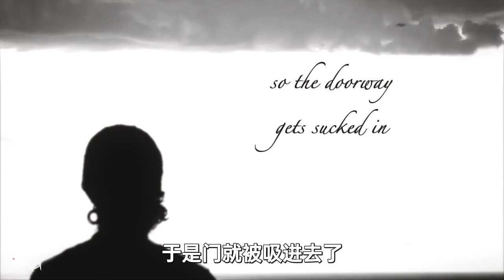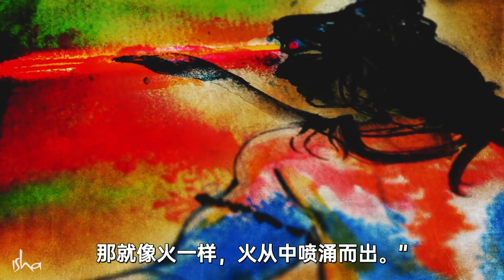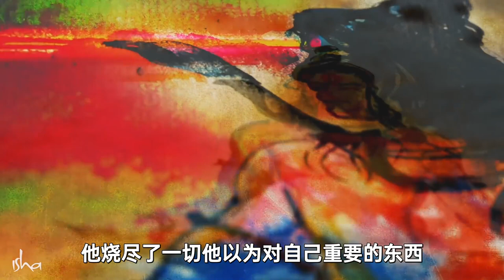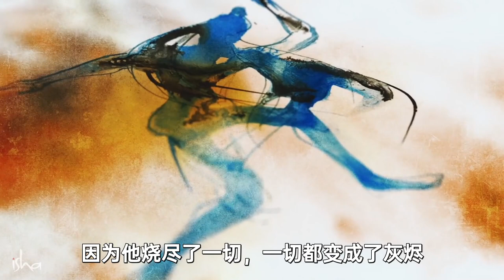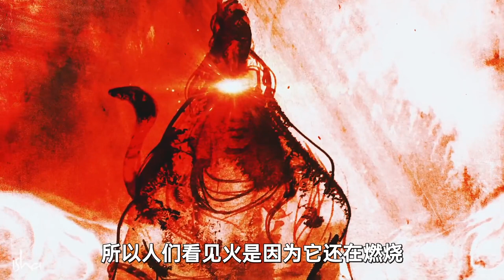如何打开第三眼？| Sadhguru 萨古鲁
萨古鲁将第三眼的打开描述为Shiva生命中最重要的面向。他还谈到了打开第三眼来将一个人的感知提升至超越物质的两种方法。